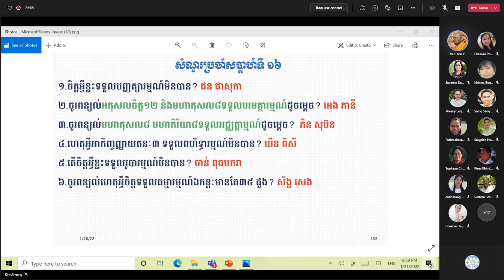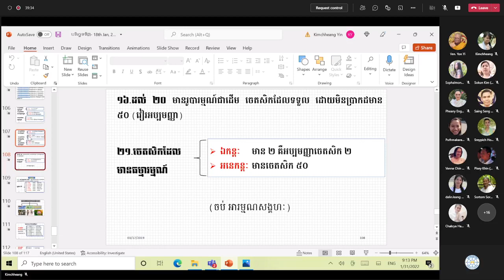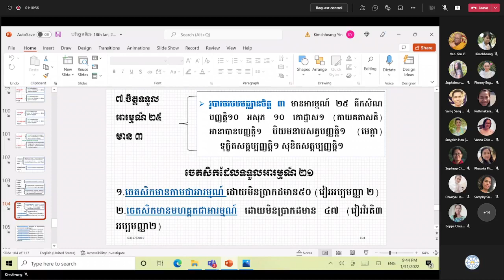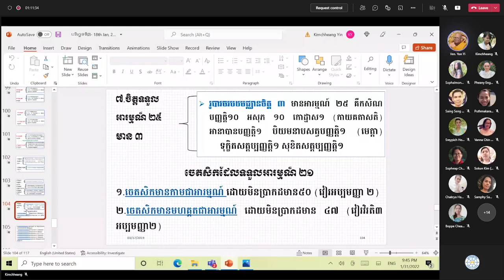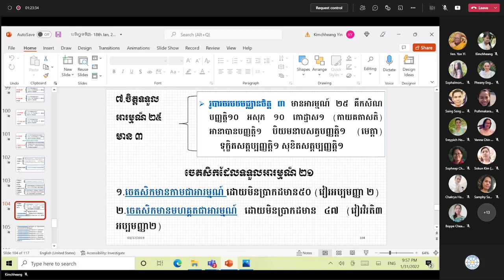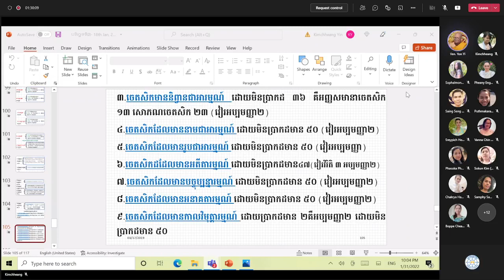#២៩- បរិច្ឆេទទី៣ | វត្ថុសង្គហ |​ បង្រៀនដោយភិក្ខុអគ្គចិត្តោ យ៉ុន យី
បរិច្ឆេទទី៣ បកិណ្ណកសង្គហវិភាគ